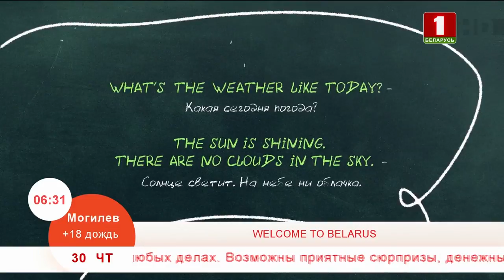Учим английский язык 30.06.2019